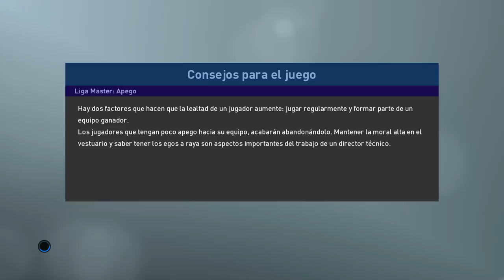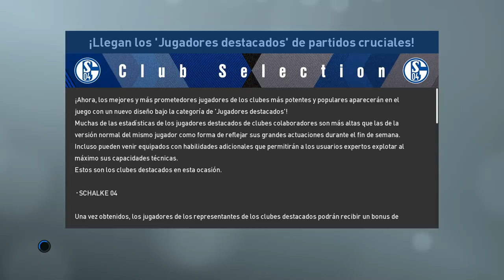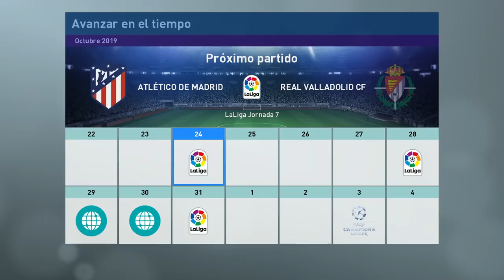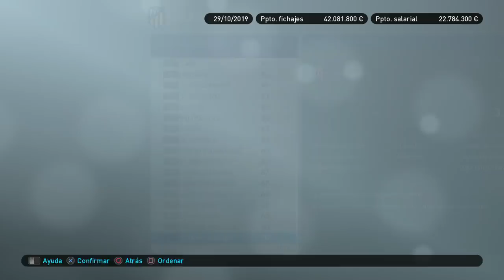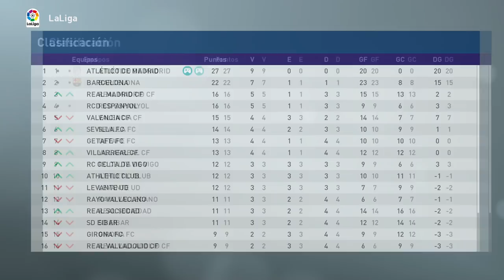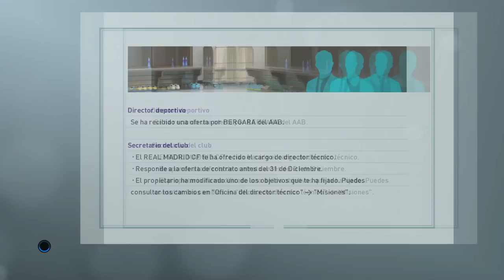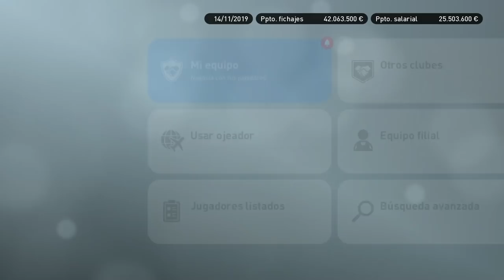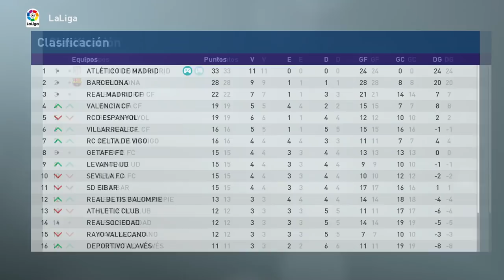PES 2019 LIGA MASTER | ATLÉTICO DE MADRID | IMPARABLES #14